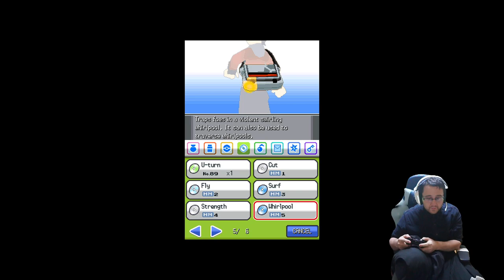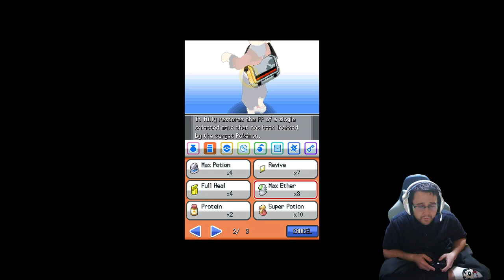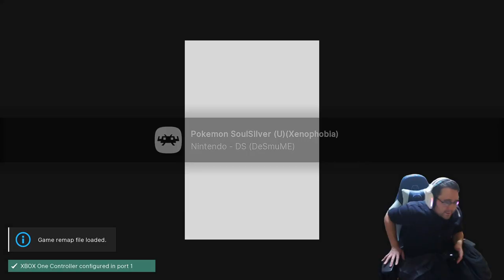Claire's Dragons Were As Good As Gone Against Me! Let's Play Pokemon Soul Silver On Big Box! Part 8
The game is coming closer to the end, and somehow managed to make me tear up in the dragons den and against the Kimono girls haha. I love Pokemon :-)